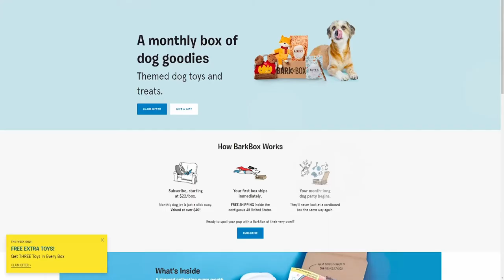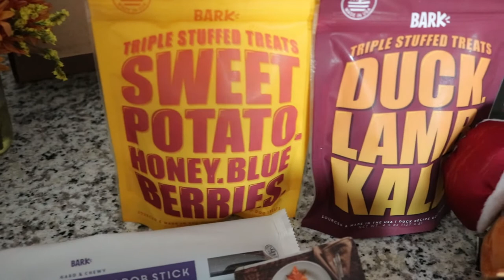BarkBox November & October Review | IG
If you want to try BarkBox, I have 6 codes that will allow you to receive a Free box but Only if you sign up for a subscription (expires end of 2019). LMK!

🎬 Editor:  VIVI
🎞️Thumbnail:  VIVI